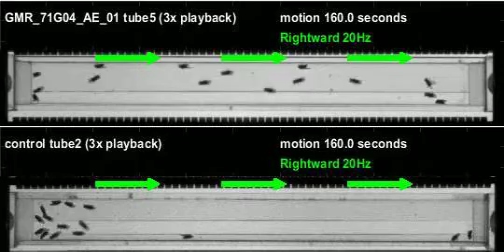GMR_71G04_AE_01_shi_Apollo_20110831T150159 motion (seq3)